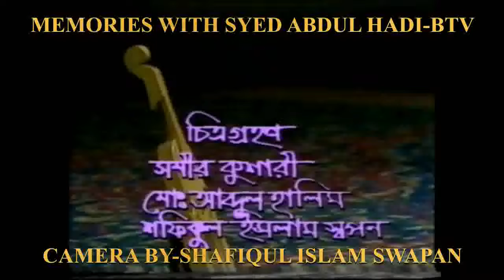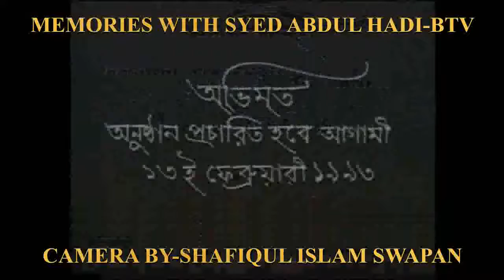BTV PROGRAMS- SYED ABDUL HADI BHI AND OTHERS- CAMER BY- SHAFIQUL ISLAM SWAPAN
BTV SYED ABDUL  HADI BHI , MAALA AND OTHERS- CAMER BY- SHAFIQUL ISLAM SWAPAN